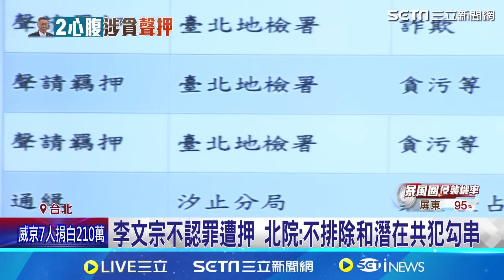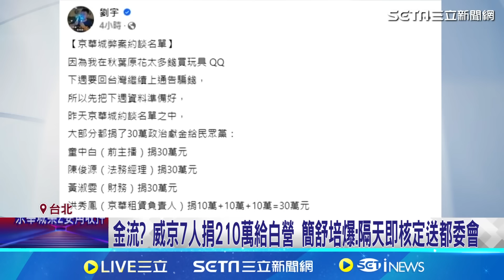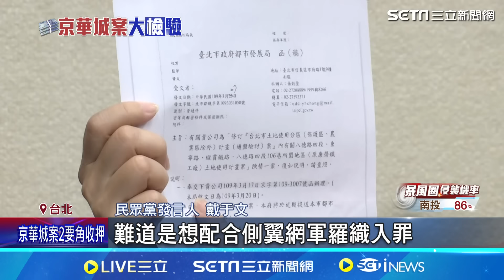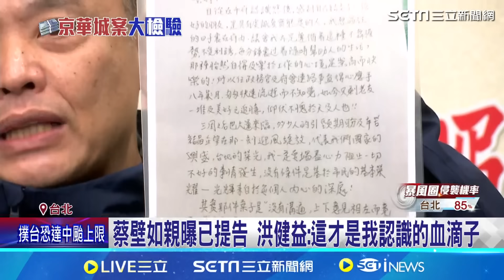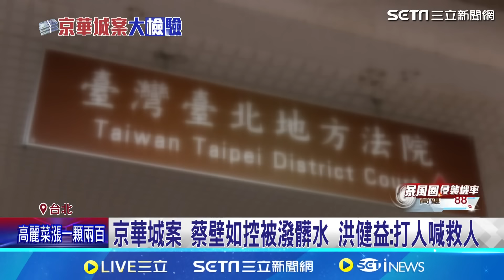京華城案金流查到了？前主播童中白遭列被告 基金會恐是"小沈洗錢管道" 簡舒培再爆柯"一手交錢一手交貨" 威京7人捐210給白營 隔天即核定送都委會｜三立新聞網 SETN.com